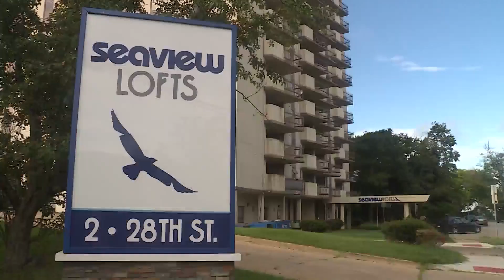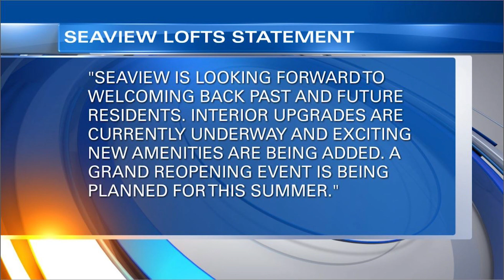Seaview Lofts fails rental inspection as owners hope for summer opening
Though some improvements have been made at Seaview Lofts, it is not yet ready to reopen due to a recent failed rental inspection, Newport News' director of code compliance told City Council.